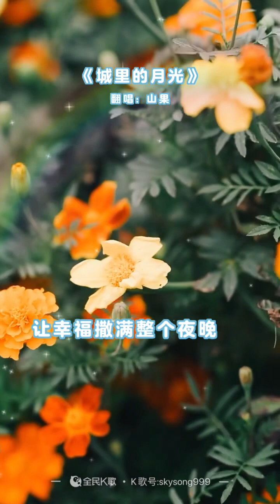城里的月光 Moonlight in the City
Popular song 流行歌曲